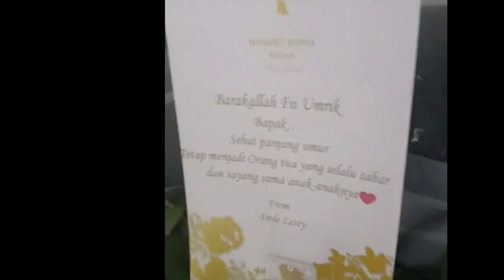WOWW!! Lesti hadiahkan bunga ini kepada orang yg spesial dan ada info penting dari Krisna Mukti